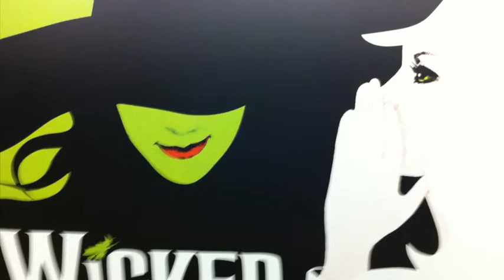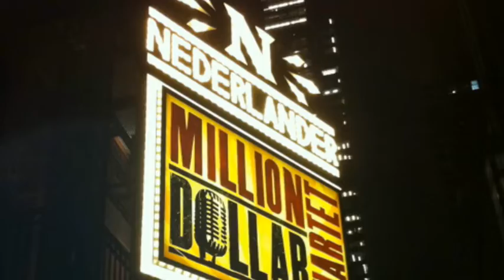It Gets Better! A video tribute from THEATRE CHAT with theatre friends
It Gets Better! A video tribute from THEATRE CHAT with theatre friends. You may be in this video or know someone that is. We are wearing purple today in remembrance of the recent tragic suicides. Please share the arts with our youth and this wonderful song and message.